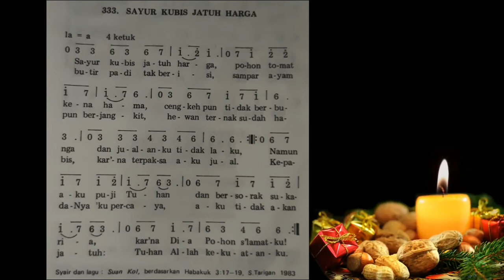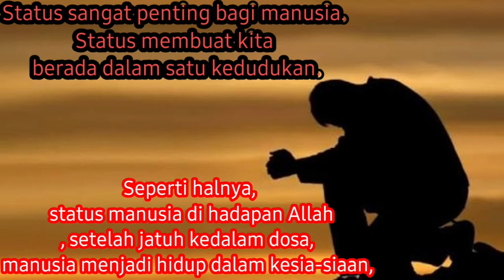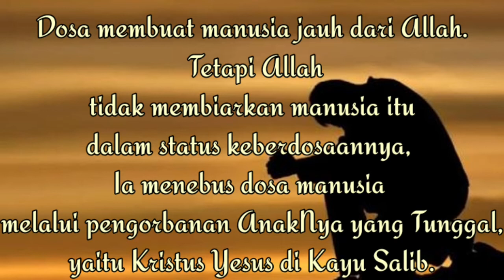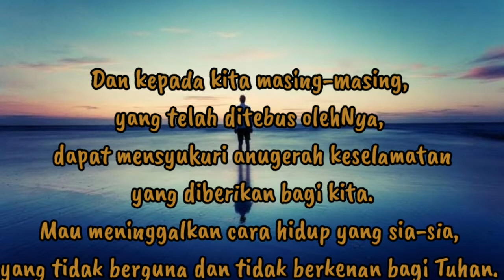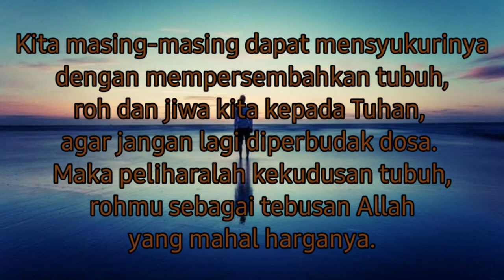Renungan Harian 24 Juni 2020| 1Petrus 1:18| Kidung Jemaat No 333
1 Petrus 1:18 (Sebab kamu tahu, bahwa kamu telah ditebus dari cara hidupmu yang sia-sia yang kamu warisi dari nenek moyangmu itu bukan dengan barang yang fana, bukan pula dengan perak atau emas.)

Status sangat penting bagi manusia. Status membuat kita berada dalam satu kedudukan. Seperti halnya, tatus manusia di hadapan Allah, setelah jatuh kedalam dosa, manusia menjadi hidup dalam kesia-siaan, Dosa membuat manusia jauh dari Allah. Tetapi Allah tidak membiarkan manusia itu dalam status keberdosaannya, Ia menebus dosa manusia melalui pengorbanan AnakNya yang Tunggal, yaitu Kristus Yesus di Kayu Salib. Kita ditebus bukan dengan perak atau emas. Sehingga membuat manusia itu menjadi ciptaan yang berharga di mata Tuhan, serta menggantikan status kita menjadi ciptaan yang baru yang telah ditebus oleh darah yang mahal, darah Kristus yang tak bernoda dan tak bercacat.
Dosa yang diwariskan oleh nenek moyang kita, Adam dan Hawa, dihapuskanNya, disucikanNya. Dulu hidup kita berada dalam kesia-sian, atau tidak berguna, sekarang, pengampunanNya memulihkan kehidupan kita menjadi berharga. Nyatalah kasihNya yang besar dalam karya keselamatan dan penebusan atas dosa.
Sebab di dalam Dia dan oleh darahNya kita beroleh penebusan, yaitu pengampunan dosa, menurut kekayaan kasih karuniaNya. Kita telah ditebus dengan darah yang mahal dan dengan darah Anak Domba.
Dan kepada kita masing-masing, yang telah ditebus olehNya, dapat mensyukuri anugerah keselamatan yang diberikan bagi kita. Mau meninggalkan cara hidup yang sia-sia, yang tidak berguna dan tidak berkenan bagi Tuhan. Kita masing-masing dapat mensyukurinya dengan mempersembahkan tubuh, roh dan jiwa kita kepada Tuhan, agar jangan lagi diperbudak dosa. Maka peliharalah kekudusan tubuh dan rohmu sebagai tebusan Allah yang mahal harganya. Biarlah Roh yang menuntun hidupmu kepada jalan kebenaran. Amin Salam Sehat, selamat beraktivitas. Tuhan memberkati.

Pdt Ririn Mayer Lina Sinurat